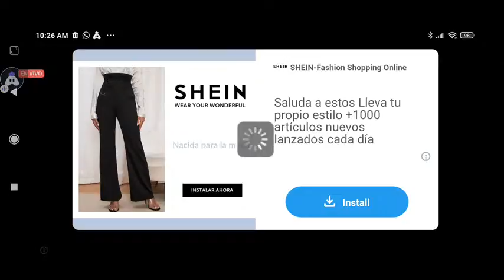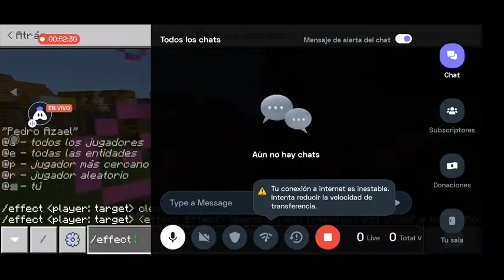English Minecraft : 👍 Good stream | Playing Solo | Streaming with Turnip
Today I am streaming minecraft. Other popular games:
PUBG Mobile
Garena Free Fire
Among Us
Call of Duty Mobile
Fall Guys
Fortnite
Roblox
Minecraft